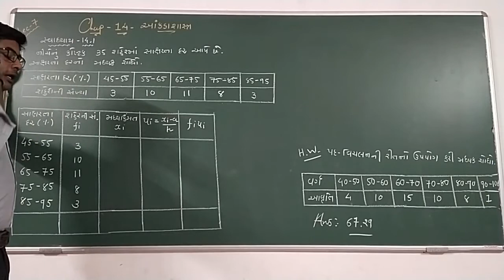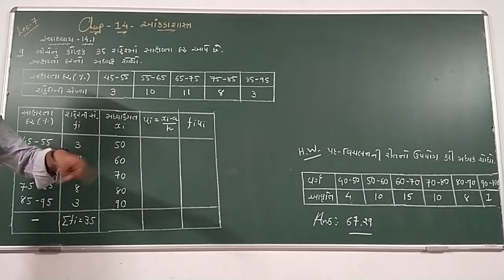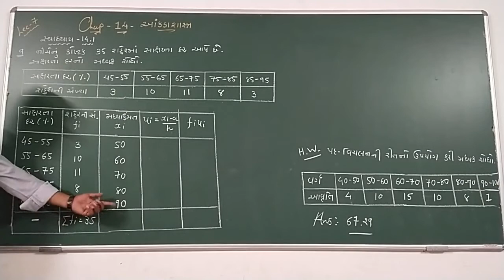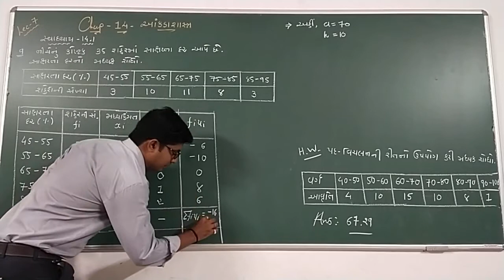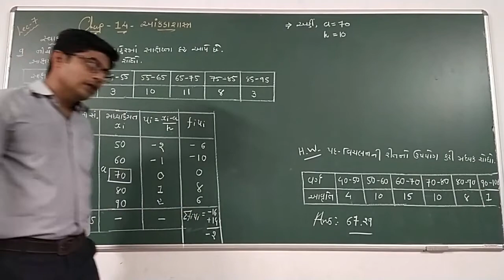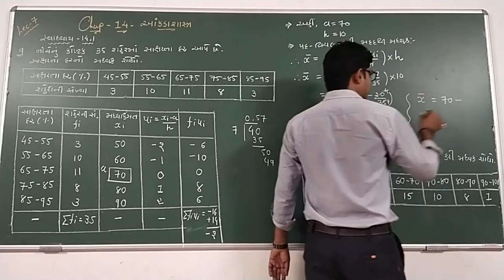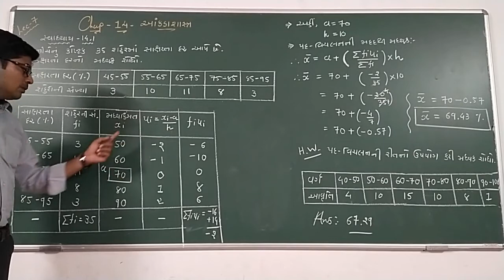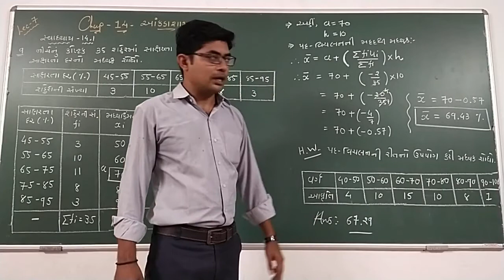GUJ MED TUITION STD 10 MATHS Chapter 14 આંકડાશાસ્ત્ર PART 7 VIJAY SIR